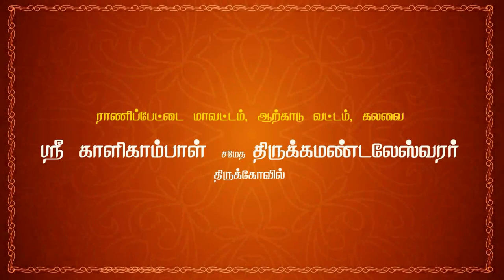13 ஸ்ரீ கிருஷ்ணர் - அர்ஜுனன் உரையாடல் | கிருஷ்ணன் தூது தெருக்கூத்து | 64tamil.com | 64தமிழ்.காம்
பகுதி 13  ஸ்ரீ கிருஷ்ணர் - அர்ஜுனன் உரையாடல்

நவராத்திரி விழா
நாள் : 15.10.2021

வழங்கும்
தெருகூத்து

நடிகர்கள் :

கட்டியக்காரன்
& சகாதேவன்  :  A. சுரேஷ் - பொக்கசமுத்திரம்
தர்மர்   :  D. பிச்சாண்டி - அக்கூர்
பீமன் & சகுனி  :  K. மகேஸ்வரன் - பொன்னாமங்கலம்
அர்ஜுனன்  :  K. சின்ராசு - பசும்பொன் நகர்
திரௌபதி
& விதுலன்  : B. வேலாயுதம் - சித்தாத்தூர்
நகுலன்             : V. புருசோத்தமன் - நெல்லி கிராமம்
கிருஷ்ணர்  : B. சரவணன் - கலவை அகரம்
துரியோதனன்  : V. கமலக்கண்ணன் - கீழ்புதுப்பாக்கம்

தொடர்புக்கு :
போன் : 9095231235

Navarathri Vizha
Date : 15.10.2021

Presents
"KRISHNAN THOOTHU (a) DHURIYAN VAATHU
 Therukoothu

tamil therukoothu,
therukoothu,

krishnan thoothu,
kanna thoothu poda,
krishnan thuthu,
varuvai kanna,
bharatha koothu krishnan thoothu,
krishnar thoothu,
shri krishnan thoothu
krishnan thudhu therukoothu,
lord krishna,
duryodhana death,
duryodhanan story,
duryodhanan tamil,
duryodhana crises,
duryodhanan heaven,
duryodhana life,
duryodhana tamil,
duryodhanan varalaru,